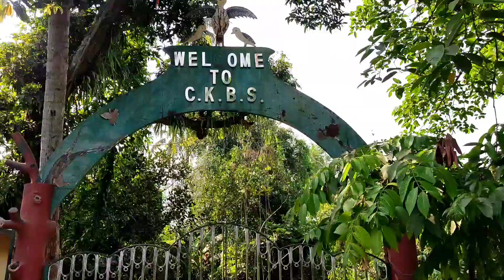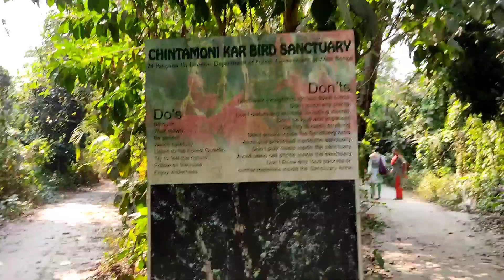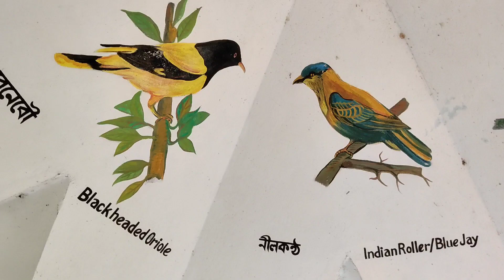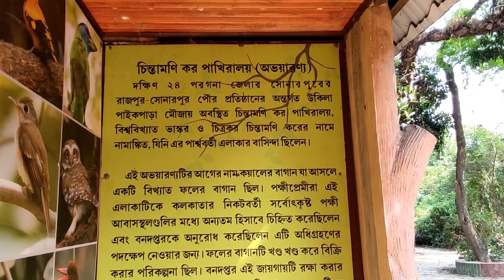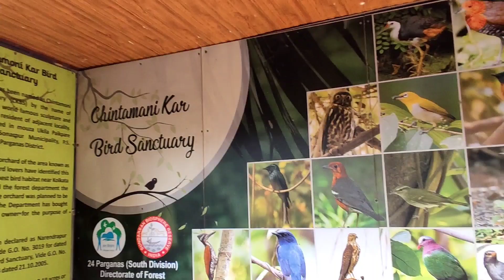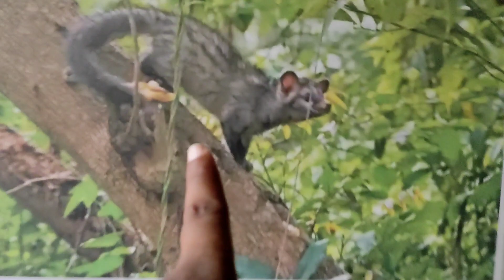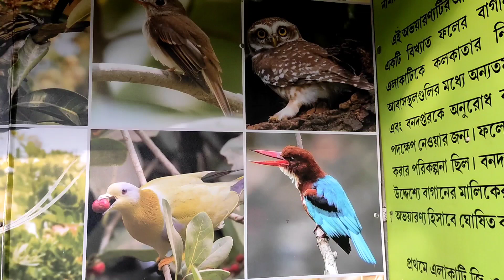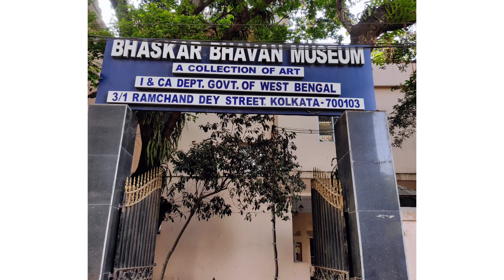Chintamoni Kar Bird Sanctuary Kolkata | Bhaskar Bhavan Museum|Sonarpur|VLOG-38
*sonarpur station
*local train
*chintamoni Kar bird sanctuary kolkata
*narendrapur pakhiralay
*bird watching
*bulbul pakhi
*গামার গাছ
*weekend destination near kolkata
*bhaskar bhavan museum

google location
Chintamani Kar Bird Sanctuary